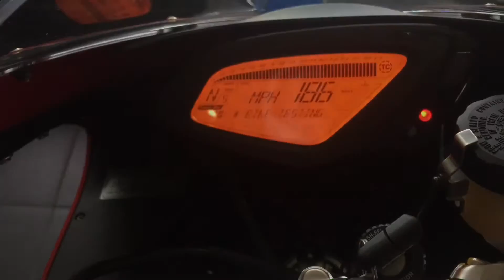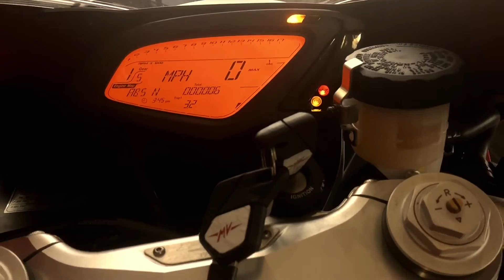MV Agusta F3 800 AGO - dream bike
A filmic soliloquy of the best looking sport bike in the world. The MV Agusta F3 800 Ago #35 of 300 in the world.